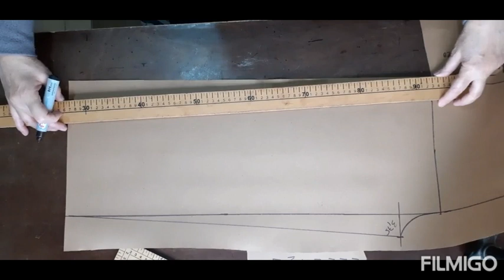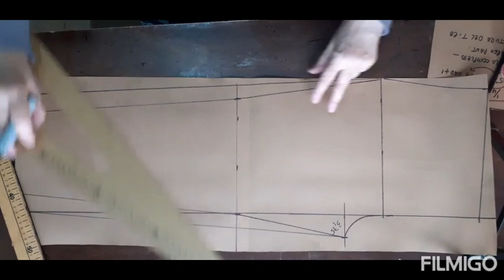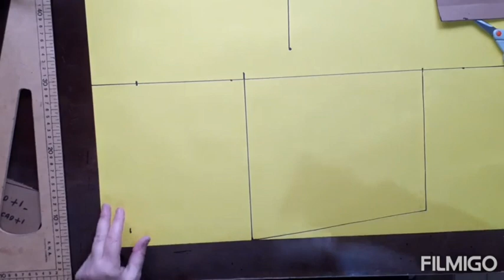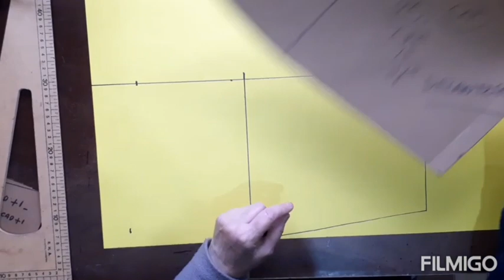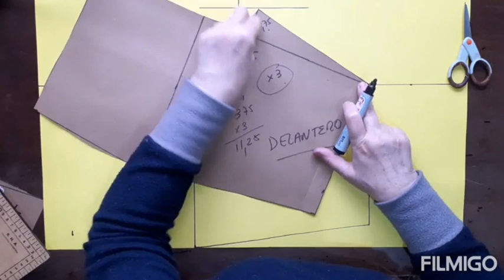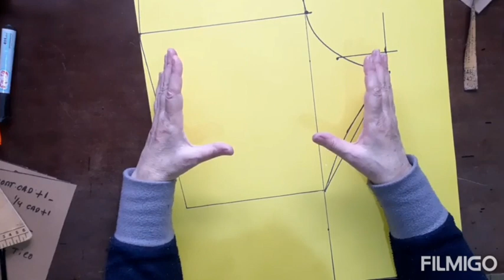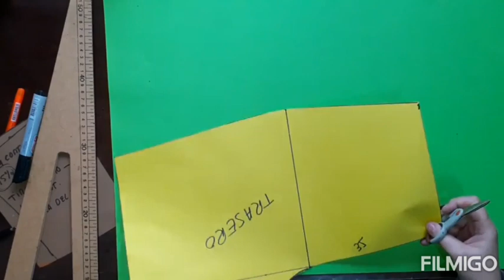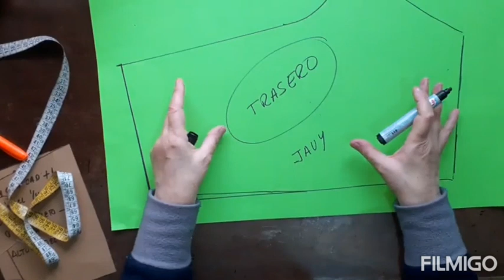TIRO DEL PANTALÓN EXPLICACION COMPLETA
MUY FÁCIL no te lo pierdas